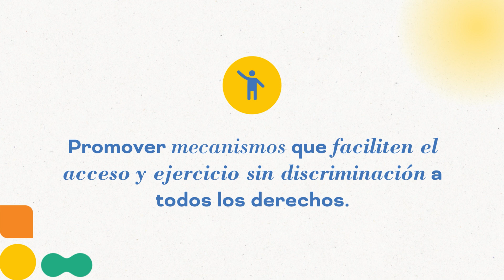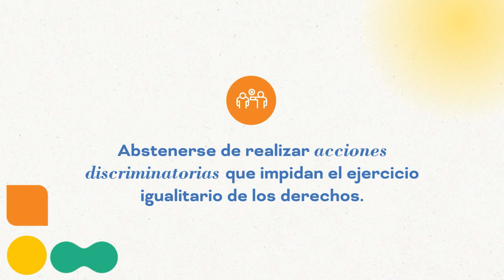MoveteConmigo: Principio de igualdad y no discriminación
MoveteConmigo busca visibilizar la importancia del acceso a los derechos económicos, sociales, culturales y ambientales (DESCA) para las personas en situación de movilidad humana.

Todas las personas, sin importar la nacionalidad, raza o condición migratoria, son libres e iguales en dignidad y derechos.

Recordá que las personas nos movemos, nuestros derechos nos acompañan. Te invitamos a hacer la diferencia, promoviendo y exigiendo políticas públicas que protejan los derechos de las personas en situación de movilidad humana.